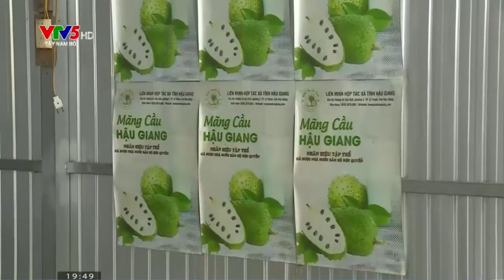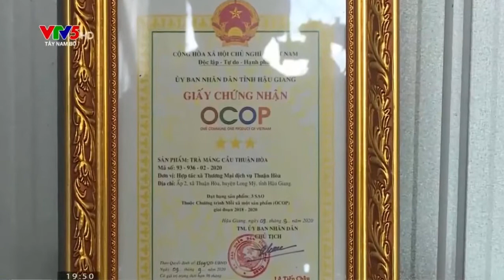Lãi tiền triệu nhờ mô hình trồng mãng cầu xiêm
1. Chọn giống mãng cầu xiêm
Công tác giống ở nước ta chưa được phát triển phổ biến. Do đó để bắt đầu trồng mãng cầu xiêm, bà con có thể chọn hạt giống từ cây mẹ có đặc điểm: cho nhiều trái, hình thù đẹp, đều trái, tỉ lệ cơm nhiều, múi thơm. Sau đó chọn một quả già để lấy hạt ươm giống.
Ngoài ươm hạt giống, bà con cũng có thể mua cây ghép hoặc chiết cành về trồng. Tuy nhiên cần tuyển chọn cây tốt, không có sâu bệnh hại, lá không bị dập nát.
Còn nếu những vùng đất nhiễm mặn, nước thường xuyên dâng cao, ngập úng thì nên ghép gốc bình bát. Như vậy cây sẽ thích nghi tốt với các loại đất phèn, hạn, ngập úng. Đồng thời phương pháp này cũng giúp cây sinh trưởng tốt, cho nhiều trái, thời gian thu trái lâu hơn.
2. Thời vụ trồng mãng cầu xiêm
 Bà con ở miền Tây có thể trồng mãng cầu xiêm quanh năm, nhưng nên trồng vào đầu mùa mưa từ tháng 4 - 5 dương lịch để tiết kiệm nước tưới tiêu giai đoạn đầu.
3. Mật độ trồng mãng cầu xiêm
Tùy vào đặc thù, diện tích vườn trồng, bà con có thể trồng cây mãng cầu gai xen canh hoặc chuyên canh.
Trồng xen canh: có thể trồng hai bên mé mương nơi có nhiều ánh sáng chiếu và tùy thuộc vào cây chính trong vườn.
Trồng chuyên canh: trồng theo hàng hoặc trồng theo kiểu nanh sấu: 3m x 3m. Trung bình từ 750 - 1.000 cây/ha.
4. Chuẩn bị đất trồng cây mãng cầu xiêm
Mãng cầu gai có thể thích nghi được với nhiều loại đất khác nhau như đất phèn, phù sa ven sông, đất bãi bồi nhưng bà con cần chú ý độ pH từ 4,5 - 6,5.
Hố đất trồng cần được đánh tơi xốp, tạo thành các mô đất rộng từ 40 - 60cm cao từ 25 - 30cm.
Tiến hành chuẩn bị đất trước 5 - 7 ngày để có thời gian phơi ải, diệt trừ sâu bệnh. Đồng thời bón vôi bột và bón lót phân chuồng hoai mục 2 - 3kg + phân lân 200g mỗi hố để cải tạo, bổ sung dinh dưỡng cho đất.
5. Cách trồng mãng cầu xiêm
Đặt cây ghép gốc bình bát xuống hồ đất sau đó vùi đất thịt xung quanh chắc chắn sau đó tươm đẫm nước cho cây.
Đối với cây ươm bằng bầu, tháo bầu nhẹ nhàng, đặt chính giữa gốc, lấp đất xung quanh tạo thành một mô đất cao 10cm. Mỗi năm sẽ tiến hành bồi mô theo bán kính của tán lá.